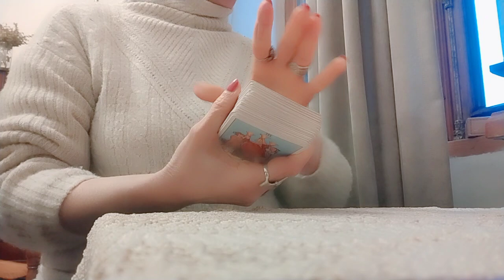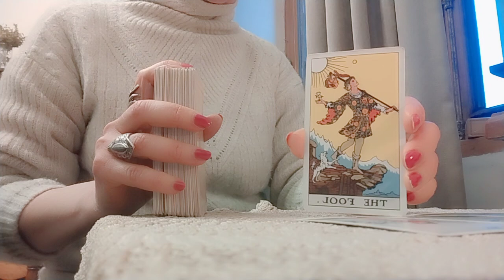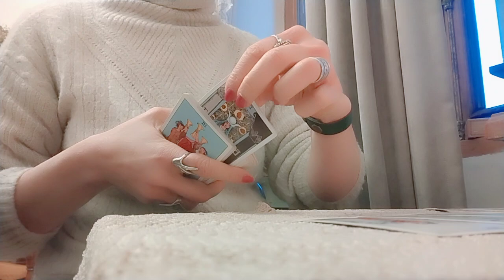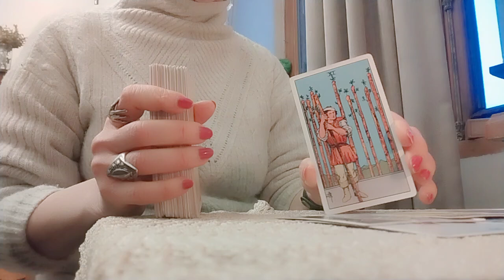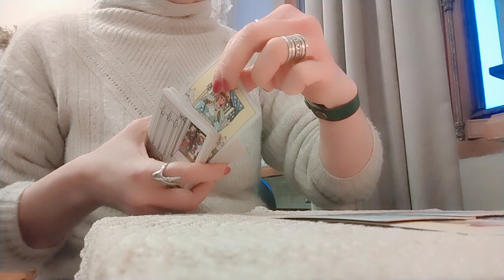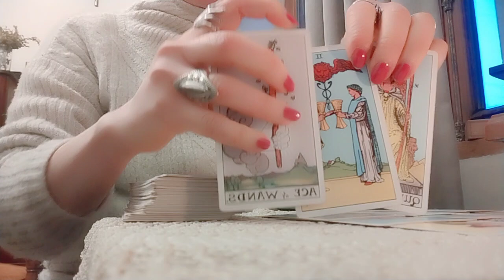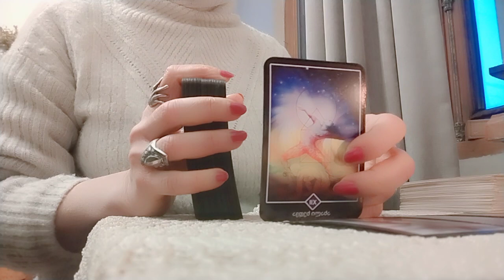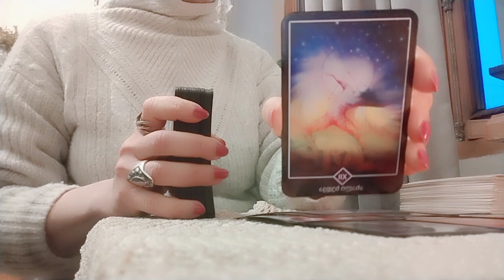.რა მოლოდინი გაქვთ კონკრეტული სიტუაციიდან? როგორ ხედავს ტარო ამ სიტუაციას? - 2 ვარიანტი✨🃏✨